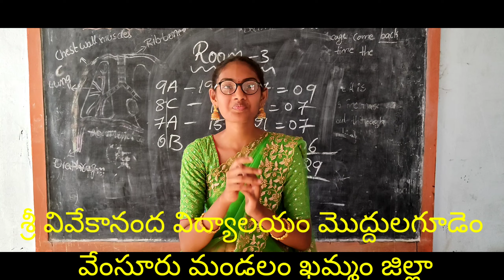farewell party mixing song in telugu dance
శ్రీ వివేకానంద విద్యాలయం మొద్దులగూడెం
 వేంసూరు మండలం ఖమ్మం జిల్లా mixing song in telugu Sri Vivekananda Vidyalayam moddulagudam